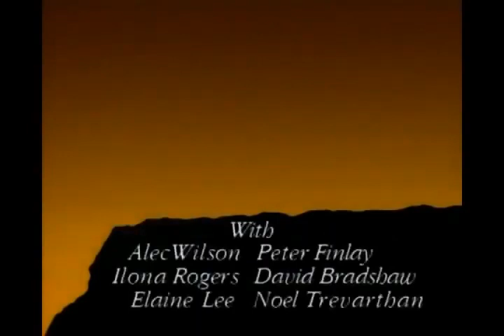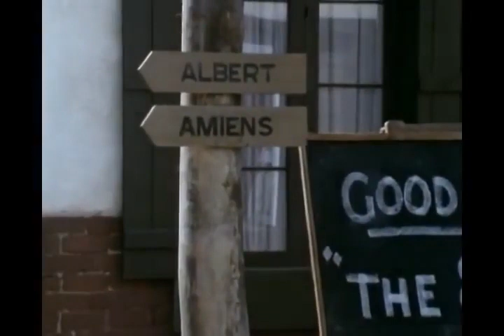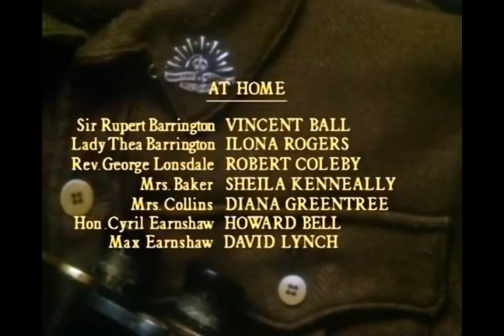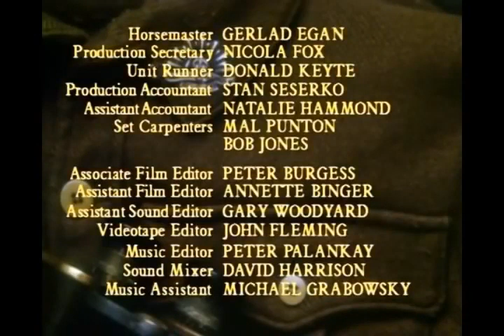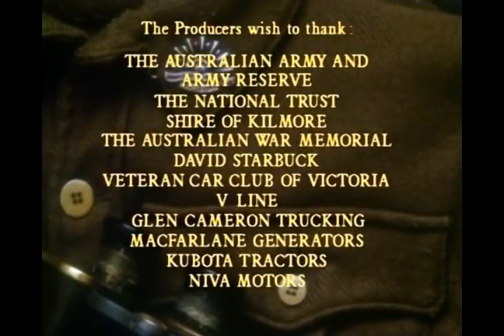Anzacs E2 The Big Push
Several months following their retreat from Gallipoli, the ANZACs arrive in France in mid 1916 to be stationed beside the BEF in the Nursery Sector and to partake in the bloody Battle of the Somme